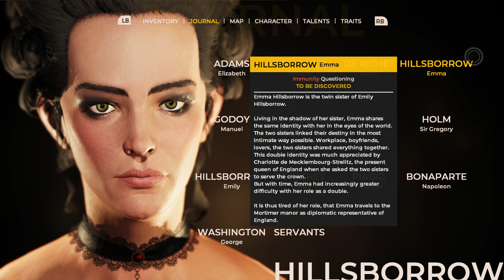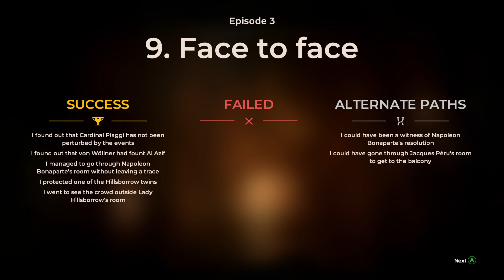Let's Play [DE]: The Council - #011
Video Information:
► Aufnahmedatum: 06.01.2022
► Sprache Spiel: Englisch
► Sprache Kommentar: Deutsch

Spiel Information:
► Titel: The Council
► Veröffentlichung:
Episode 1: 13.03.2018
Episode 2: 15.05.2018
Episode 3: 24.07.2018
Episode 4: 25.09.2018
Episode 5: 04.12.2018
► Entwickler: Big Bad Wolf
► Publisher: Focus Home Entertainment
► Engine: CyaTech